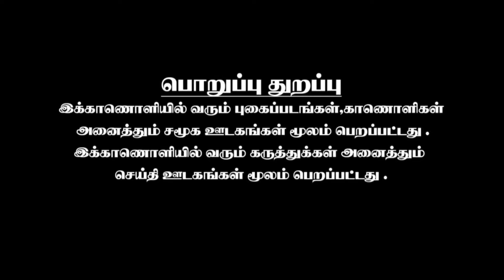ஆர்ப்பரித்த சத்தங்கள் .கைத்தட்டலில் கர்ஜித்த சீமான்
ஆர்ப்பரித்த சத்தங்கள் .கைத்தட்டலில் கர்ஜித்த சீமான் seeman seemanlatestspeech ntk சீமான் @iivtamilworld

in this video சீமான் BJP யின் B டீம் ஆ .இந்த வீடியோ முழுமையா பாத்துட்டு சொல்லுங்க ..|Seeman speech

seemanisam
seeman speech
seeman latest speech
seeman speech about kaliyammal
naamtamizharkatchi

Seeman Speech

Naam TamilarKatchi

Seeman Latest

Seeman Pressmeet

Seeman Election Speech

Seeman Speech Today

Seeman ViralSpeech

Seeman BestSpeech

Seeman Blasting Speech

Seeman Controversy

நாம்தமிழர்கட்சி

seemanlatestspeech2024

Seeman Madurai Speech

முக_ஸ்டாலின் se
பேசுதமிழாபேசு
Naam TamilarKatchi
Aadhan Tamil
Tamil Chinthanaiyalar Peravai
ரகசிய ஒற்றன்